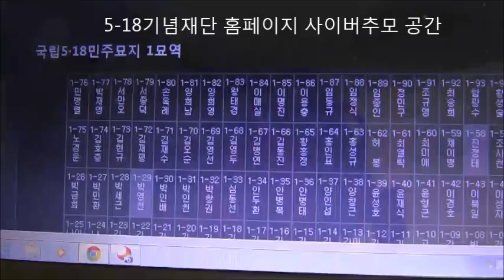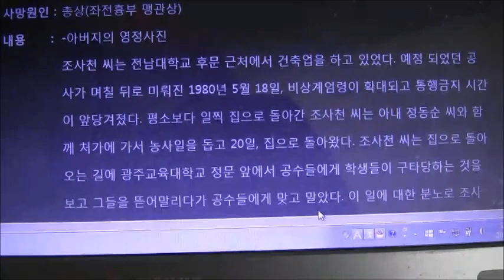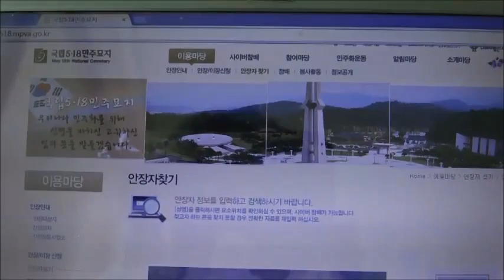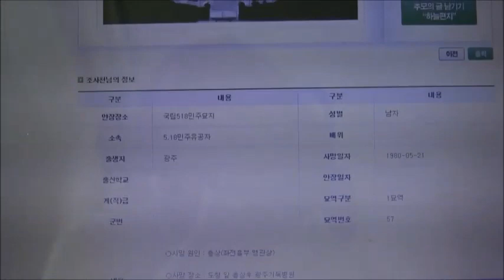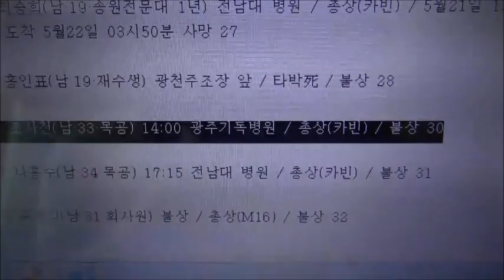5-18 꼬마상주 아빠 조사천씨, 시민군 총 맞았다 (5) : 5-18재단 기록 거짓말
5-18 당시 광주 광천동 효광여중  부근에서 초원사 문구점을 하던 장재님여사가 이웃에서 모나미문구점을 하던 조사천씨의 죽음에 대한 진실을 털어놓다.